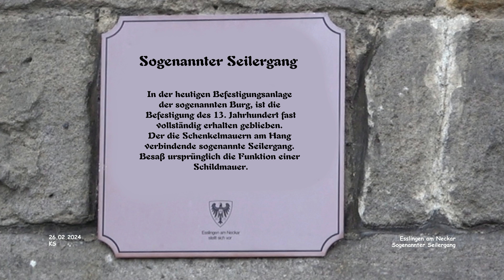Sogenannter Seilergang - Esslingen am Neckar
Impressionen Esslingen - Landkreis Esslingen
Februar 2024 - Film 05